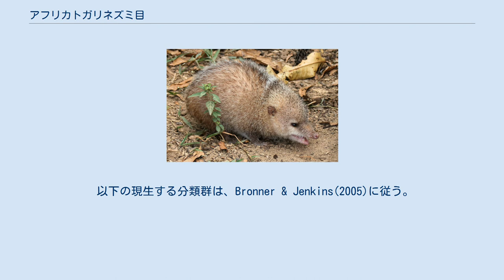アフリカトガリネズミ目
アフリカトガリネズミ目（アフリカトガリネズミもく、Afrosoricida）は、哺乳綱に分類される目。
 かつては食虫目にテンレック亜目として含められていたが、分子系統学的解析により、主要な食虫目（現在の真無盲腸目。モグラ類、ハリネズミ類、トガリネズミ類、ソレノドン類を含む）が属するローラシア獣上目ではなく、アフリカ獣上目の系統であることが明らかになった。
 プロテンレックは中新世のアフリカ大陸に生息した初期のテンレック。
現在アフリカ大陸に生息しているのは、最初期（約4,700万年前）に分岐したポタモガーレ亜科のみである。
それ以外のテンレック亜科、ジネズミテンレック亜科、コメテンレック亜科はマダガスカル島に生息する。
この3系統の共通祖先がマダガスカルに渡ったのは、4,700万 - 2,900万年前と推定されている。
また、アフリカに残ったポタモガーレ亜科以外のテンレックは、約2,000万年前に地続きとなったユーラシア大陸から渡来したトガリネズミやハリネズミ達との生存競争に敗れ、絶滅していったと推定されている。
 以下の現生する分類群は、Bronner & Jenkins(2005)に従う。